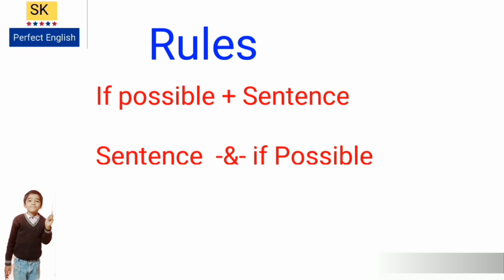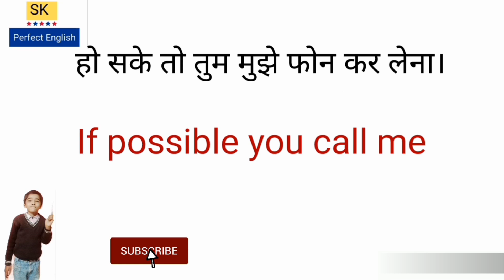How start learning English scratch learn English for beginners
🙏Hello Hello guys video mein maine aapko bataya hai-
if possible- ka prayog
I hope ke video ko accha laga Hoga aur aap Behtar acche se samajh Paye Honge
agar koi confusion ho to aap mujhe comment bahut Main Khud sakte hain
Aur Is Tarah Ki aur video dekhne ke liye Hamare channel SK perfect English ko
FIR milenge Agali video mein
Thanks a lot everybody